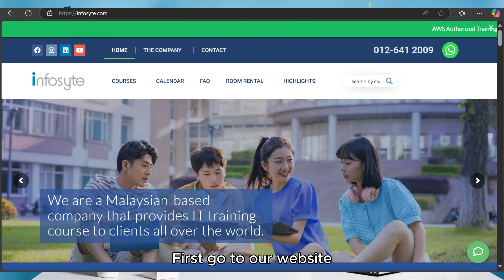💰 Why Get VMCE Certified? The Secret to a High-Paying Career in Backup & Recovery! 💰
Thinking about getting VMCE certified? 🤔 Wondering if it’s worth it? In this video, we break down why the Veeam Certified Engineer (VMCE) certification is a game-changer for IT professionals in backup, recovery, and data protection.

Here’s what you’ll learn:
✅ How VMCE certification boosts your career 🚀
✅ The demand for backup & recovery experts 📈
✅ Salary potential & job opportunities 💰
✅ Why top companies value VMCE-certified pros 🏆

If you're looking to level up your IT career and secure a high-paying role, this is the certification you don’t want to miss! Watch now and take the first step toward your success.

00:00: Introduction
01:24: What Is VMCE?
01:50: How VMCE Boosts Your Career & Salary
02:37: Why Infosyte Is Your Best Choice For VMCE Training
03:40: What You’ll Learn In The VMCE Course
04:14: How To Get Started?